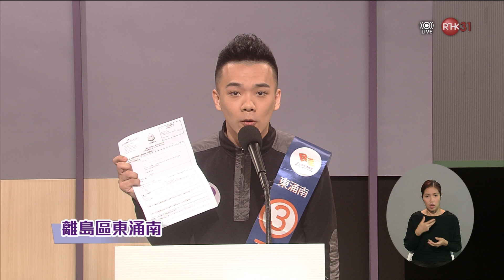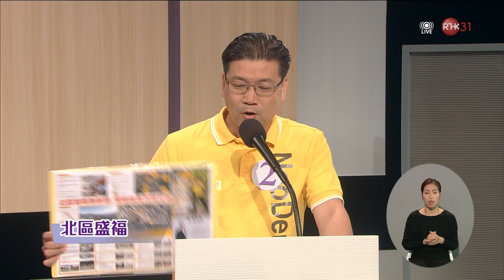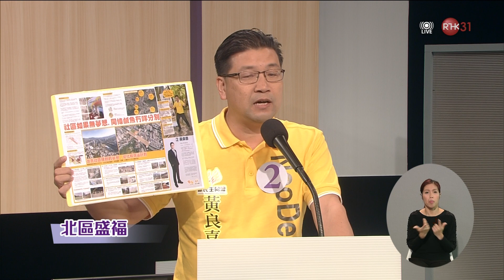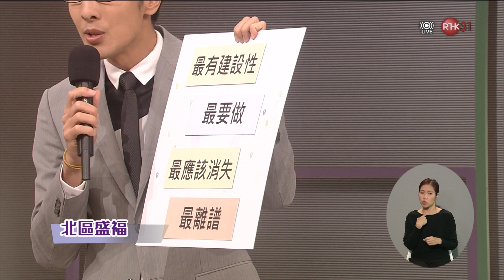區選 ｜ boycott facebook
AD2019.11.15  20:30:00